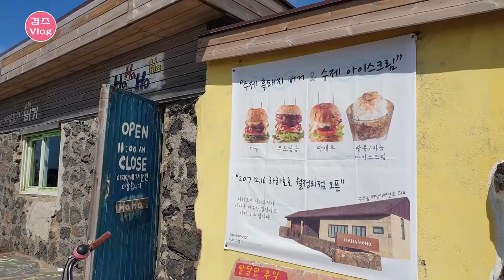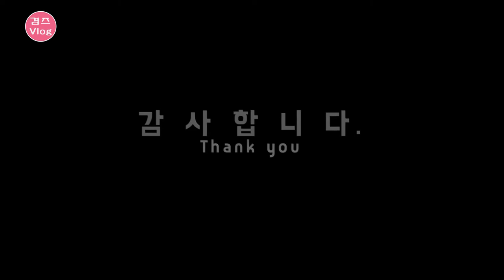우도 맛집 제주 여행 중 수제버거 먹으러~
우도여행중 방문했던 하하호호
흑돼지버거에 마늘아이스크림과 시원하고 상큼한 에이드까지
맛있게 즐기고온 곳이랍니다.

주소 : 제주시 우도면 우도해안길 532

감사합니다.